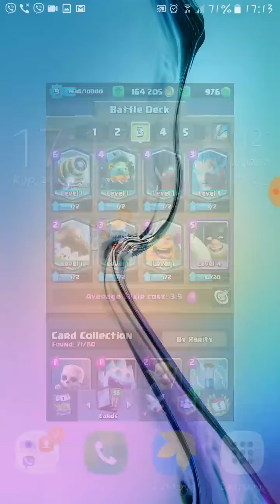Kings legendary chest opening!(greek opening)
Night witch instead of lumberjack lvl2